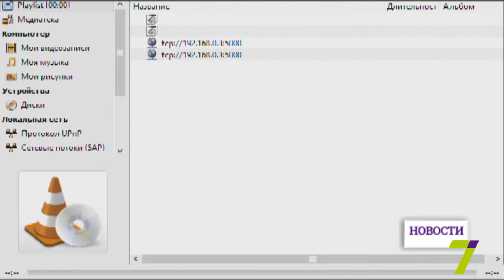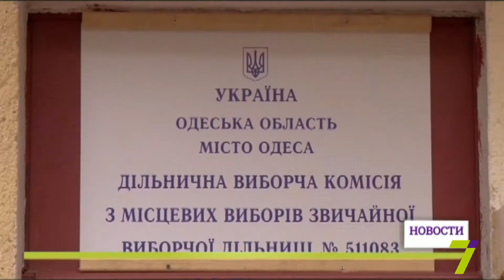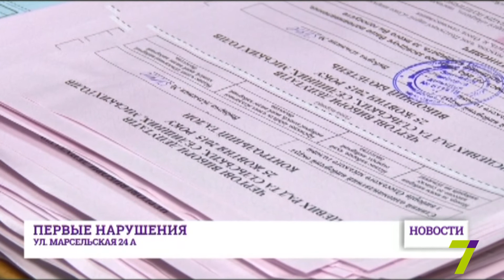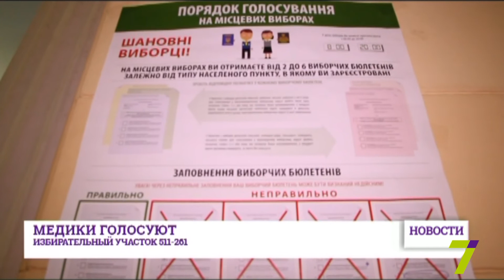25 октября: выпуск новостей от 12:00